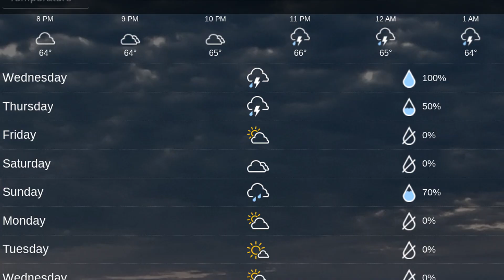Thousands More Golf Balls for My Collection Fell From The Sky!!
Hail storm with river of hailstones flowing down my sidewalk!